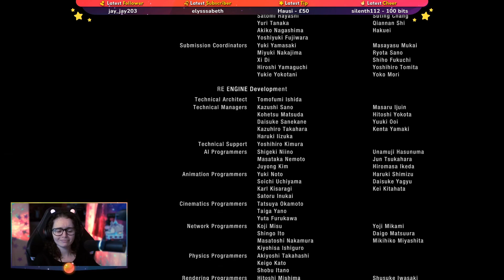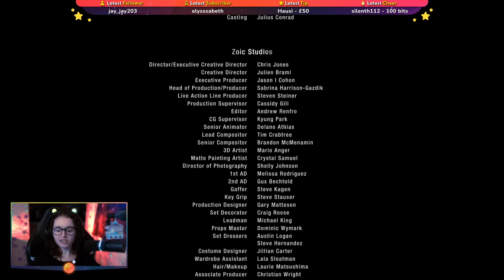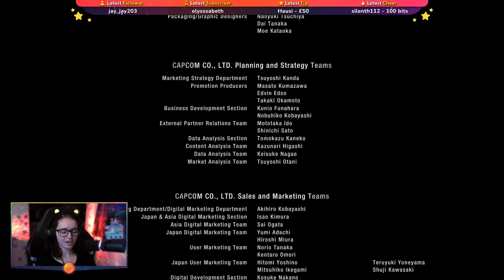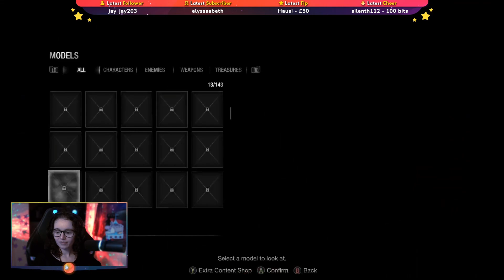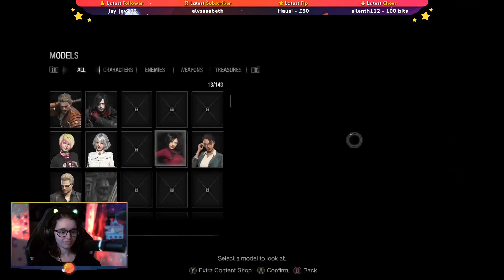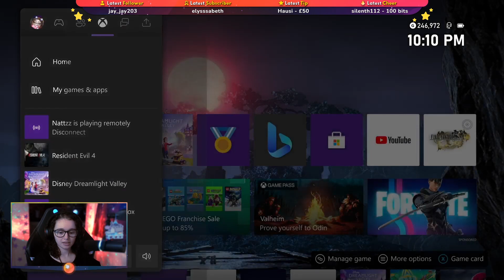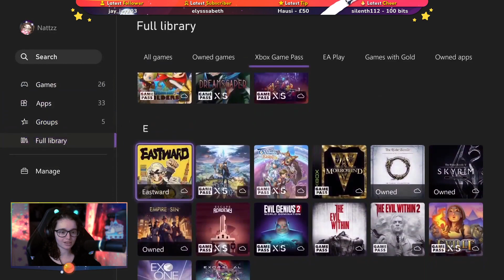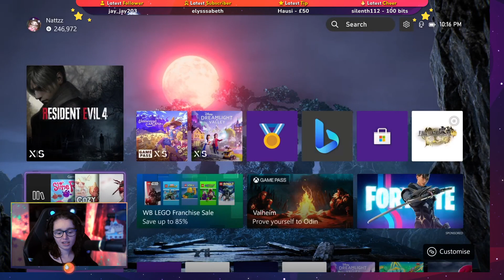I CAN WIN THIS! | Resident Evil 4 Remake | Part 8 FINAL